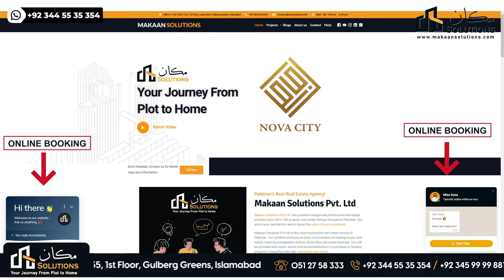Nova City Islamabad | Makaan Solutions | Rizwan Cheema